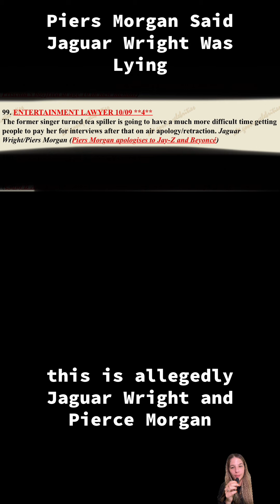Piers Morgan Said Jaguar Wright Was Lying